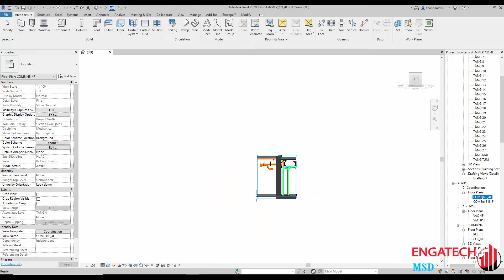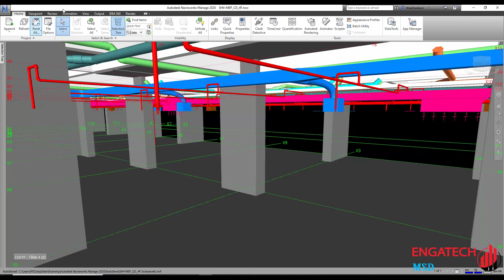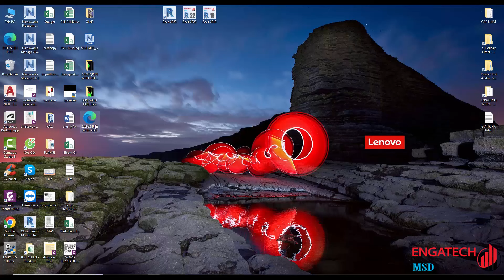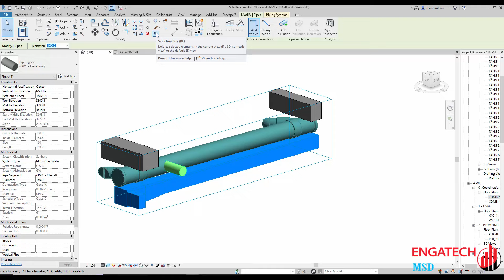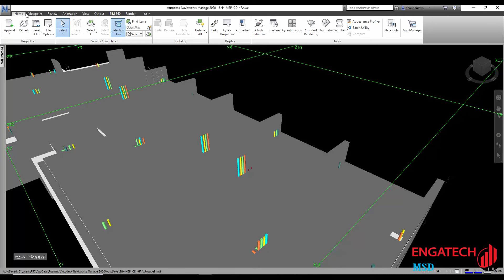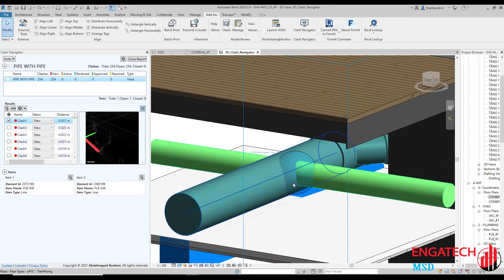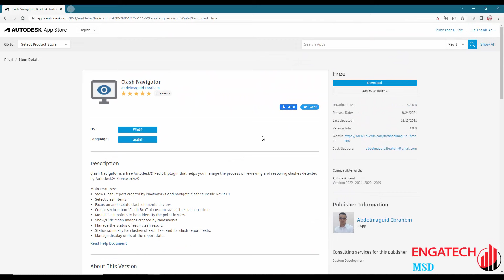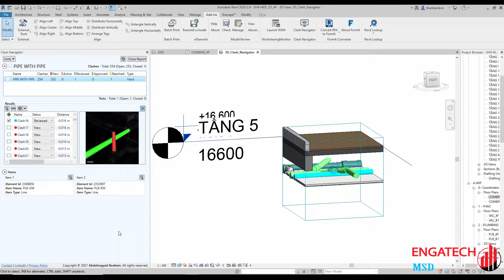Review Add-in: Clash Navigator - Addin miễn phí giúp Check va chạm dễ dàng và nhanh chóng